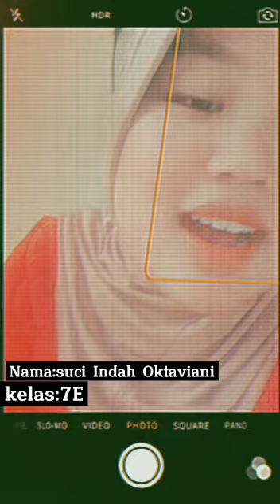Suci Indah Oktaviani 7E HUTRI76 SMPN4 Majenang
Kulihat Ibu Pertiwi karya Ismail Marzuki